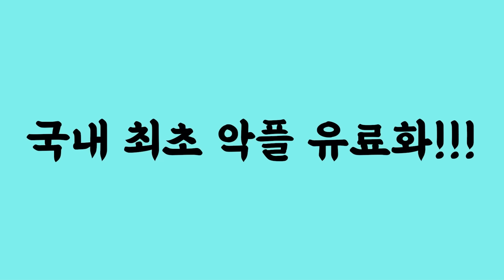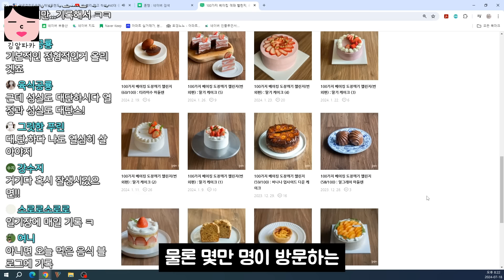블로그로 돈을 어떻게 버냐고요? 검증 안 된 강의팔이들에게 속지 말고 제 말을 들어보세요. 네이버 블로그 10년 넘게 했습니다.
진짜 돈이 되는 블로그 비법 알려드립니다.

생방송에 참여하고 싶다면?
매주 월, 수, 목 저녁 8시

촬영장비 : LG 벨벳, 갤럭시 S24 울트라, 로지텍 스트림캠
마이크 : RODE Wireless Go, RODE NT-USB, BOYALINK
조명, 거치대 : 모두의 방송 크리에이터 스타터킷 PCS-63
편집프로그램 : Vrew, Adobe Premiere Pro
생방송 : PRISMLiveStudio, OBS
인트로 음악 : 유튜브 무료음악 No.9 Esther’s Waltz